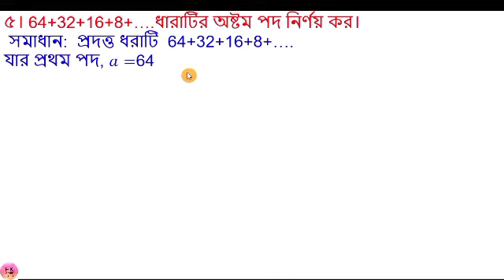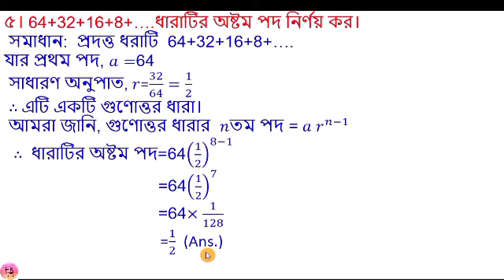৫। 64+32+16+8+….ধারাটির অষ্টম পদ নির্ণয় কর।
৫। 64+32+16+8+….ধারাটির অষ্টম পদ নির্ণয় কর।